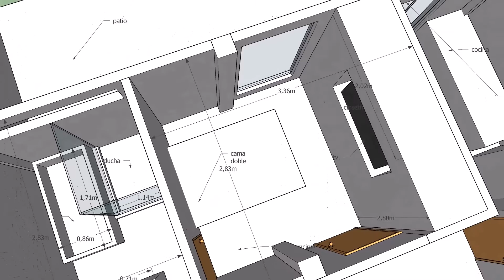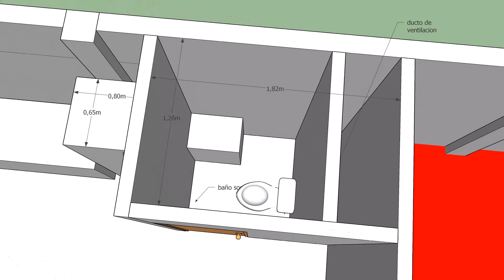casa medianera sr paula